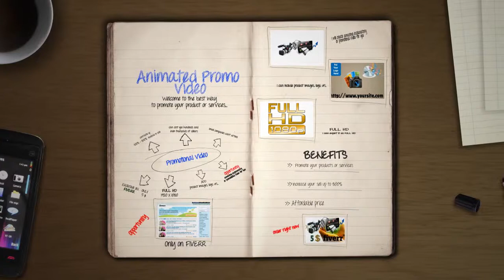Promotional video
This demonstrations video is a seedy version of the actual animation.

I can include product images, logo, url... And if you want, I can export it as Full HD.

I can customize the animation in any way you want it to be. Vid size is 1280x720 (HD).

Your commercial will be exactly like this animation & with your text and images.